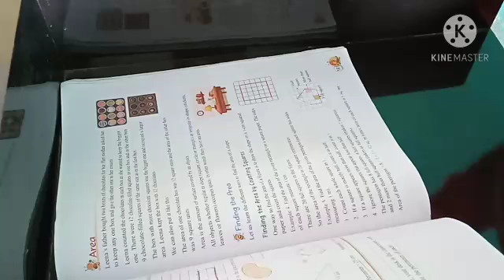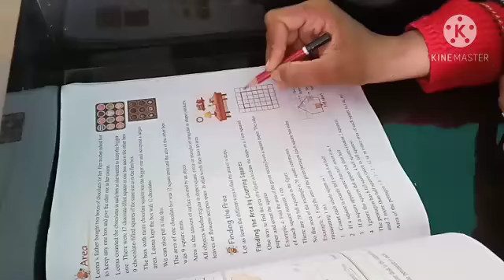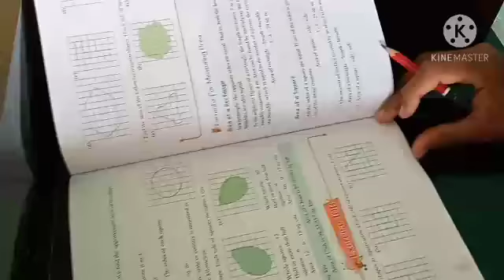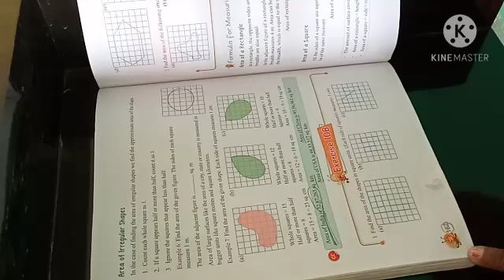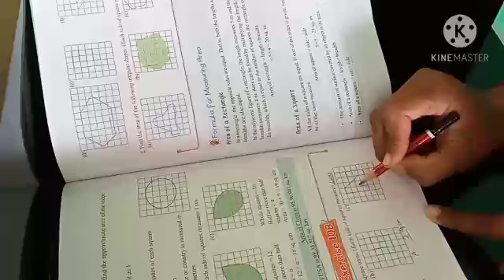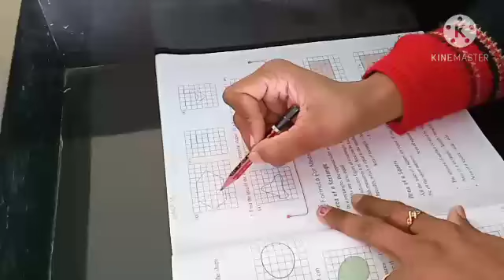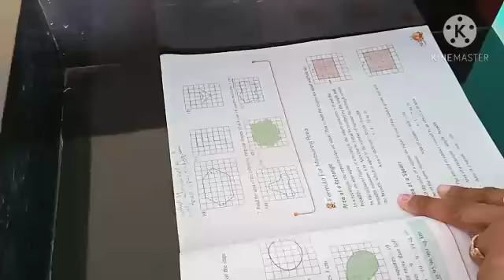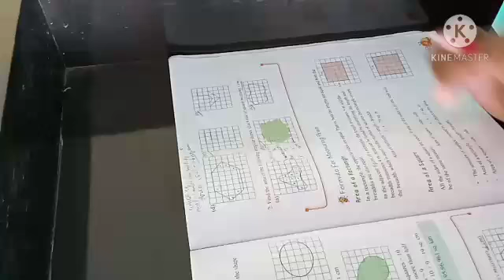class 4 Ex 10B Area